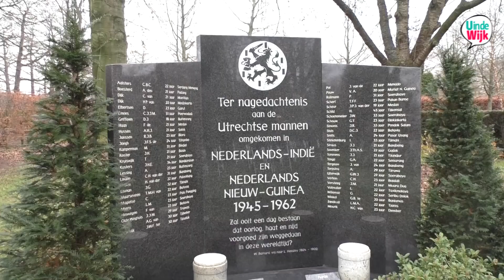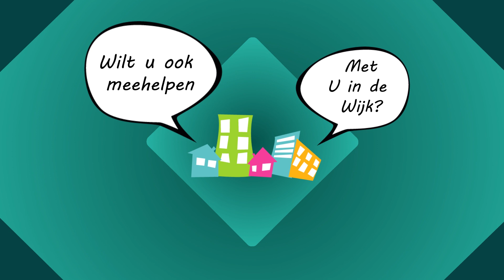Herdenking Indië Monument Utrecht